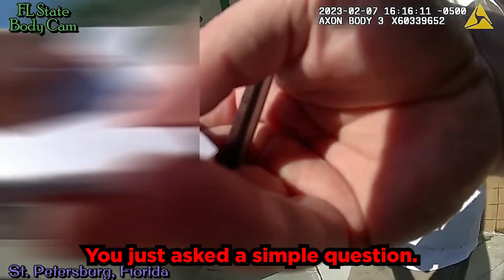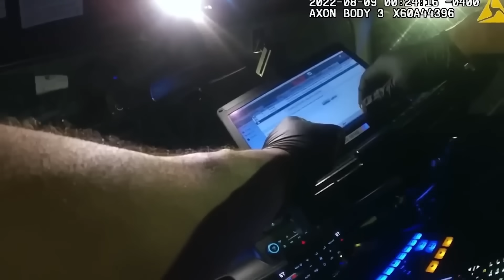When Psycho Karens Think They're Above The Law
In this video, we're taking a look at some of the craziest cases of when "Psycho" Karens think they're above the law and get punished for it!